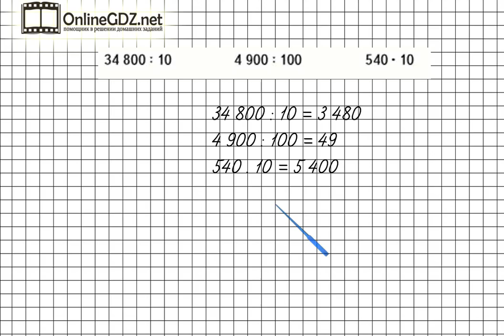Страница 28 Задание внизу – Математика 4 класс (Моро) Часть 1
Выполняя задание внизу на странице 28 необходимо уметь умножать и делить числа на 10 и 100. Если вы хотите выполнить это задание быстро и без ошибок, мы рекомендуем к просмотру наше видео!